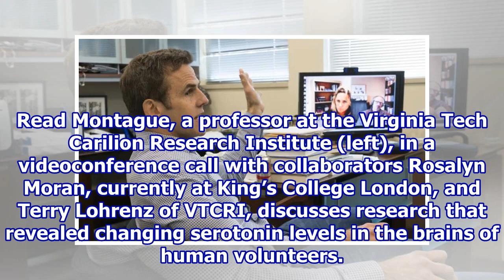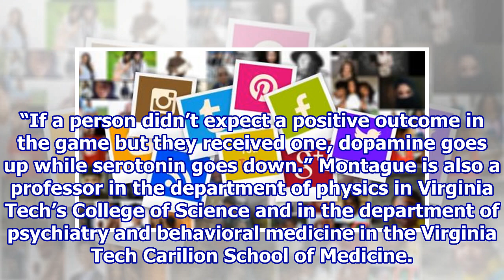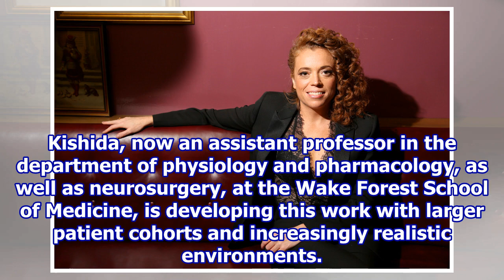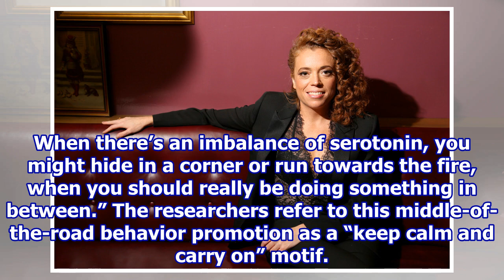Keep calm and carry on: Scientists make first serotonin measurements in humans